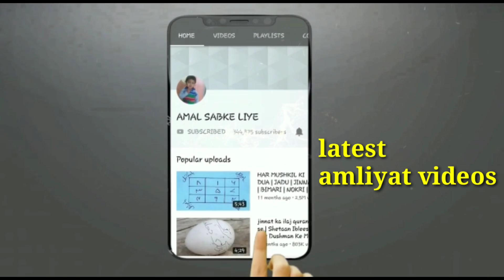Home Remedy For Paralysis | Paralyse Ka gharelu ilaj | lakwa ka ilaj